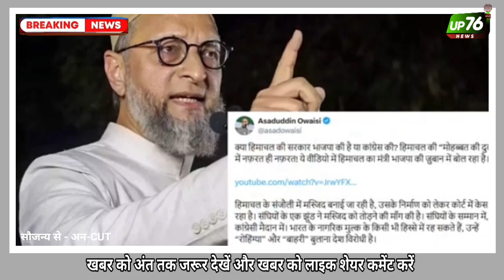UP76 : शिमला की मस्जिद का पूरा इतिहास, आजाद भारत से पहले बनी मस्जिद क्यूँ है हिन्दूओ के निशाने पर..?